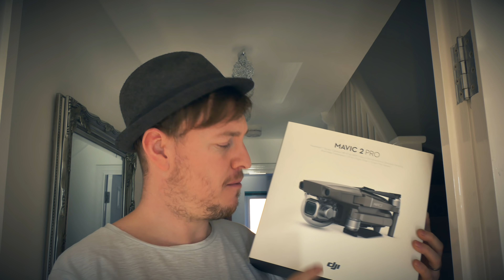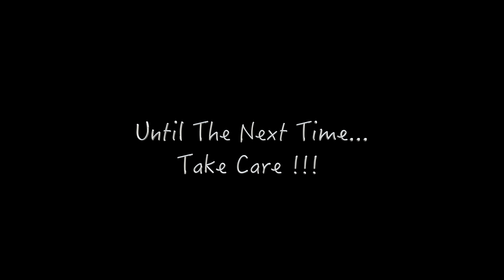Brand new Dji mavic 2 pro 4k 10 bit footage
Dji mavic 2 pro 4k UHD 10 bit d-log color graded footage using the Dji official d-log to rec709 lut and a little bit of saturation added. this thing is an absolute beast ! the image quality is so impressive and the 10 bit gives so much flexibility in post.

In this weeks episode I show off a little bit of cinematic footage I filmed using the dji mavic 2 pro and edited in final cut pro x I hope you enjoy

If you like the sound of this and you would like to join in on the fun hit the subscribe button along with the bell and you can be notified every week when we upload a brand new video.

       Take care !!

filmed by myself in 4k 24fps using the Panasonic G80/G85 the Feiyu tech a2000 and the Dji mavic 2 pro 4k 10 bit, then all edited in final cut pro.

Feiyu tech a2000